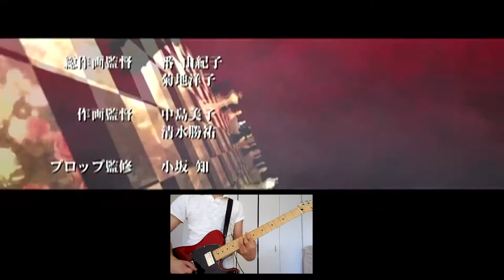Ending of "Umineko no Naku Koro Ni" (guitar cover) - La Divina Tragedia + Tabs